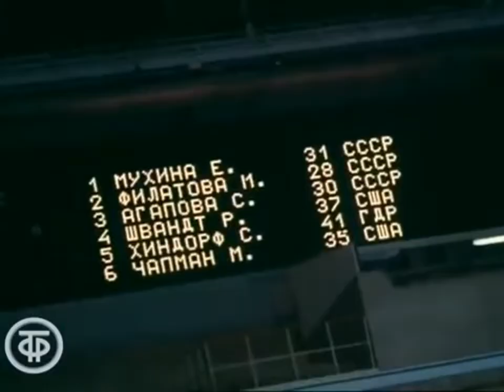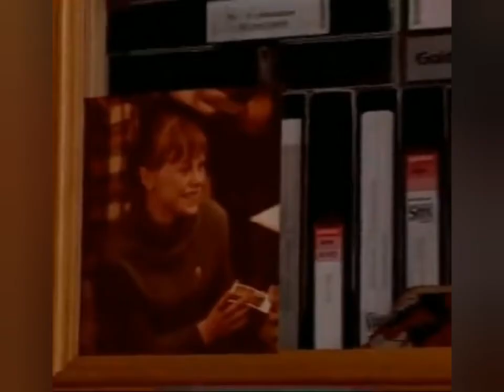трагедия алимпиады 80 случилас иза тренира.